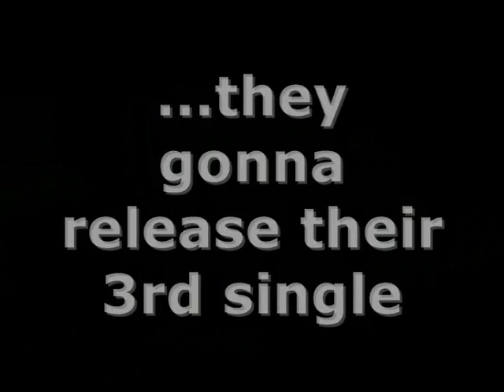LXB "dance with me" promovideo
this is our promotion video for the new single from Lexington Bridge "Dance With Me",
BUT THIS IS NOT THE OFFICIAL SONG FROM LEXINGTON BRIDGE, IT IS THE OLDER VERSION BY 112 AND WAS JUST USED BY US TO PROMOTE LXBs SINLGE!!!